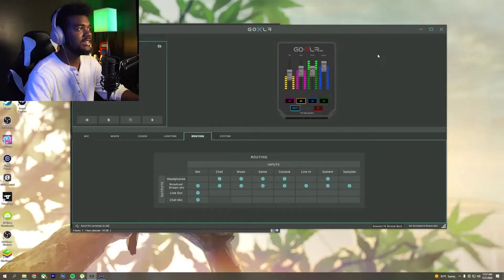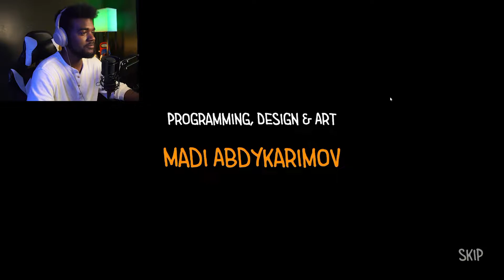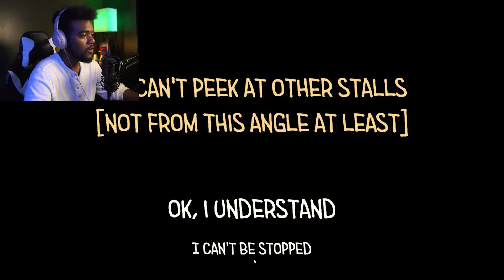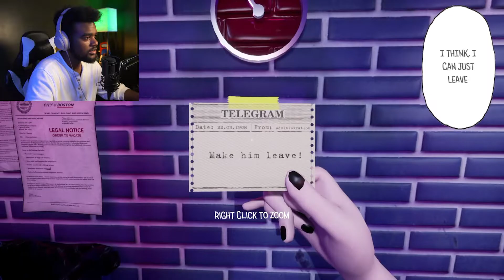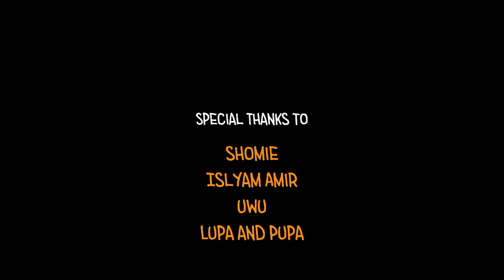Toilet Chronicles w/ A GIANT TENTACLE | All Endings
**2021 GOALS!!**
                                Meet a Youtube *real*

Hello, my name is Elijah Tucker and I am the creator of this channel, my brand, and my business. I love creating videos, making art, and playing video games. Also, I'm weird.